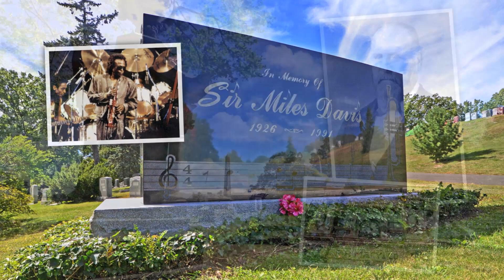Tourist in Your Own Town #25 - Woodlawn Cemetery, The Bronx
With more than 300 acres of lavish mausoleums and scenic landscapes, Woodlawn Cemetery in the Bronx is one of the most beautiful cemeteries in the world.

Founded in 1863 by some of the City's most prominent citizens, Woodlawn tells the story of New York and the nation from the Industrial Age through today. Virtually every industry, class, religion, and ethnicity is represented by the veritable "Who's Who of American History", reflecting stories of art and engineering, industrialization, cultural and societal development.

Woodlawn also contains some of the finest examples of memorial architecture and funerary art in the nation. Acclaimed architects such as McKim, Mead & White, Carrére & Hastings, Daniel Chester French and John Russell Pope designed some of Woodlawn's 1,300 significant monuments and mausoleums.

Notable and gorgeous examples of Art Nouveau, Egyptian Revival, Greek Revival and Romanesque Revival design abound.

Woodlawn Cemetery was designated a National Historic Landmark in 2011 and celebrates its 150th Anniversary this year.

Location:
517 East 233rd Street, Bronx, NY
Accessible by Subway (2, 4, and 5 lines) and Metro North.